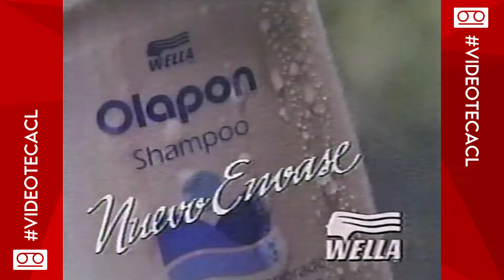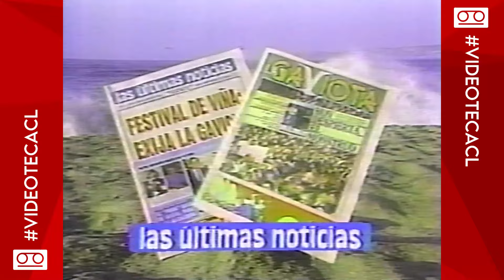Tandas Comerciales TVN (18 de Febrero de 1992)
Emitidas durante el programa “Aquí Hotel O'Higgins”.

Por favor, no hacer spam ni comentarios basura, sino serán eliminados, y tu cuenta puede ser baneada.